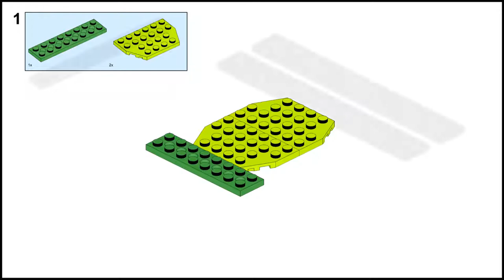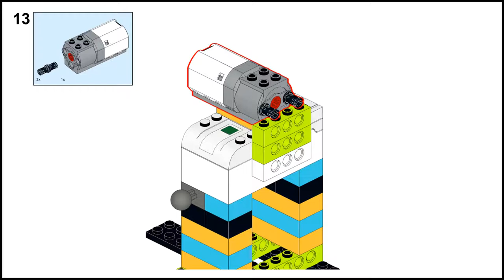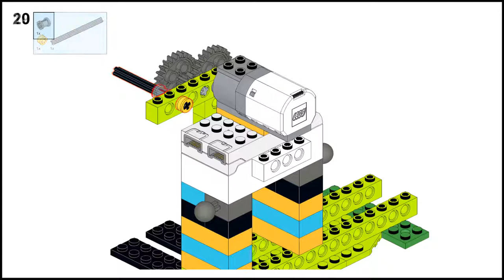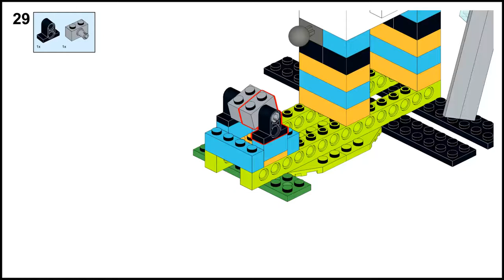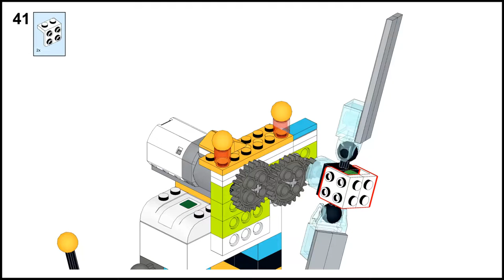LEGO WEDO 2.0 ⚙️ VENTILADOR TURBO | TURBO FAN WeDo 2.0| TUTORIAL ✔️ (45300)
Video tutorial para elaborar paso a paso un Ventilador Turbo, haciendo uso del kit de Lego WeDo 2.0 y el programa de Studio 2.0 Bricklink ✅